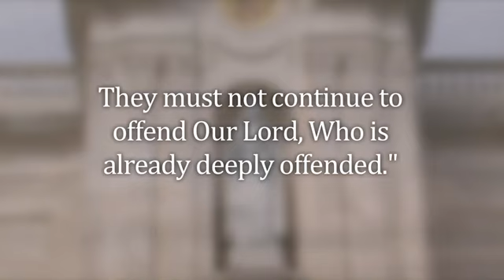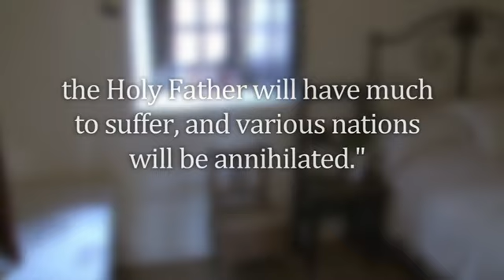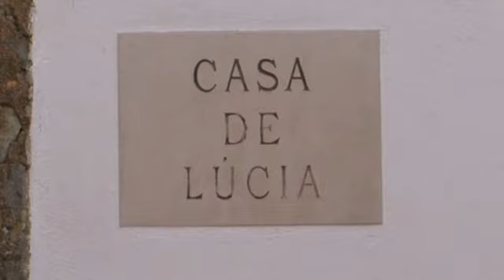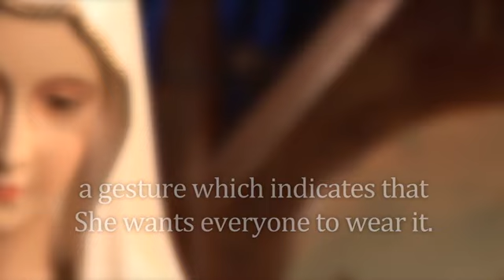Saint Benedict, Father of Western Monasticism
Speaker: Father Cyprian

SPEC12 CFN13 02